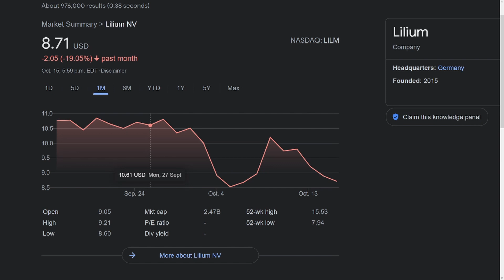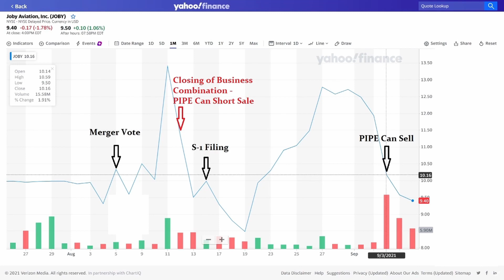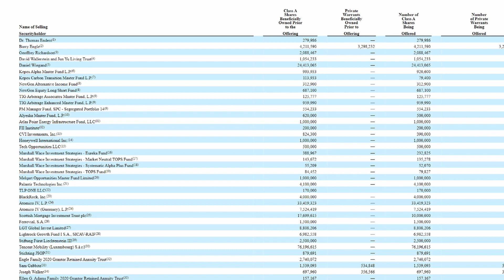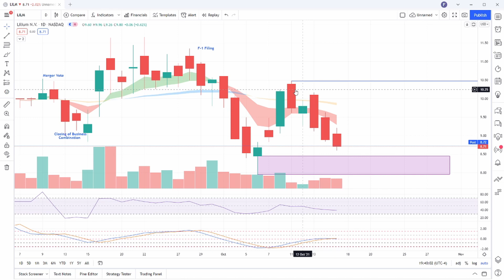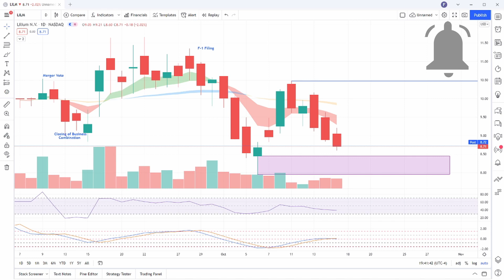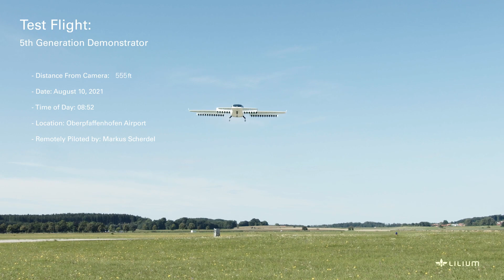Lilium Stock Keeps Dropping | How Low Can It Go? eVTOL, Air Taxi, Electric Jet, LILM